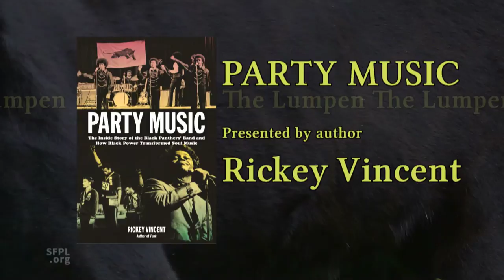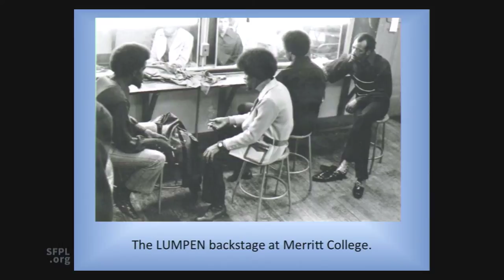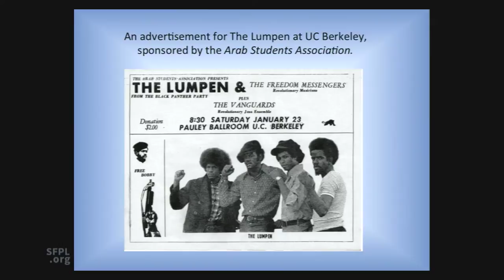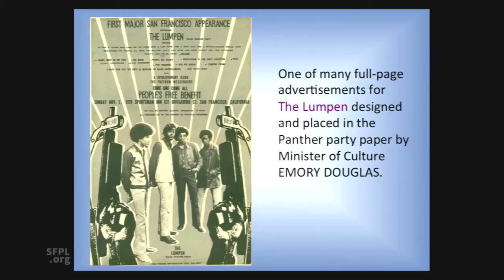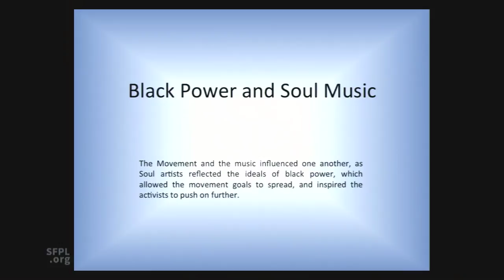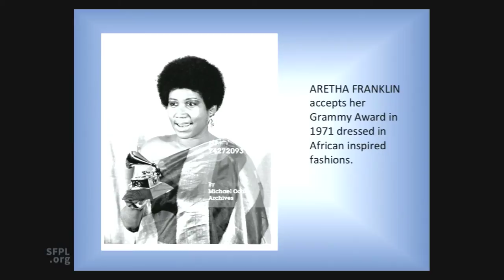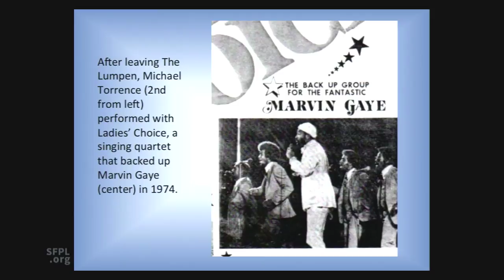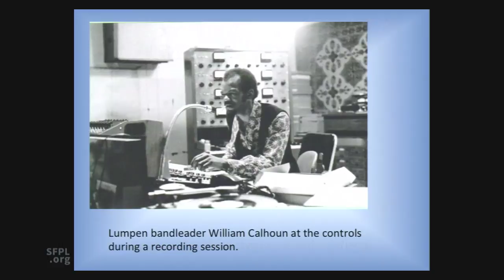The Lumpen, Black Panther "Party Music" at the San Francisco Public Library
KPFA's Rickey Vincent presents The Lumpen, the R&B band that spread the message of the Black Panther Party. You can check out Rickey's books "Party Music" and "Funk" from our online catalog